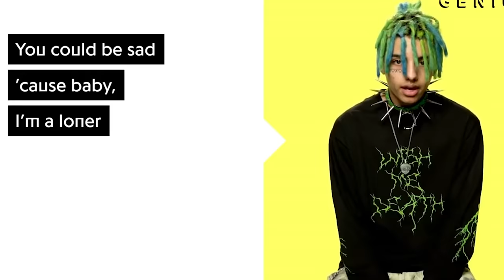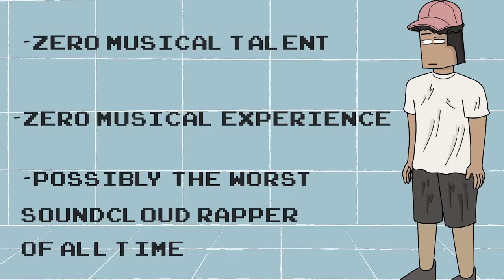The Worst Soundcloud Rapper of All Time (ft. Yoyo 808)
The Worst Soundcloud Rapper of All Time (ft. Yoyo 808) ( Animated Story )